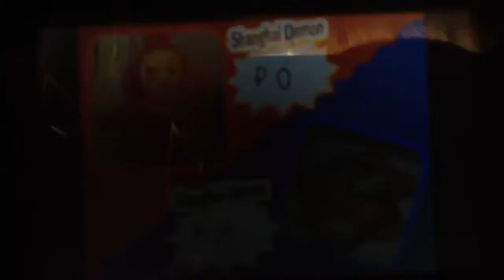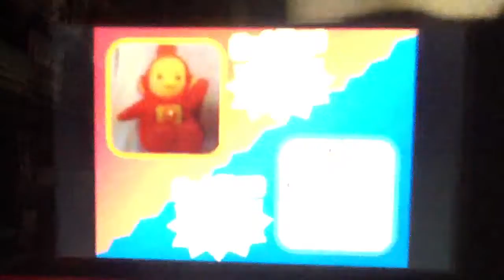Middle Photo Dojo Some Battle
Lol, I laughed!
Anthony Production